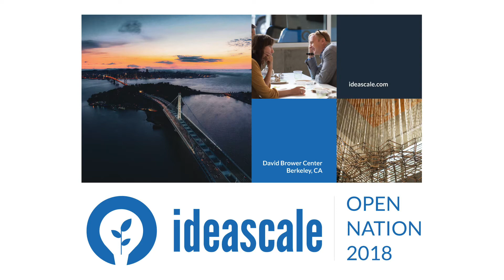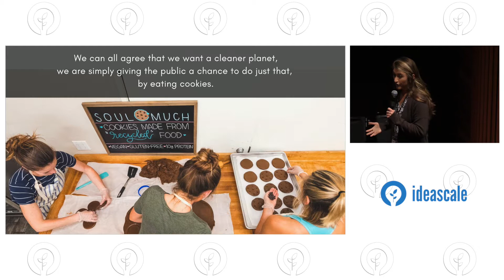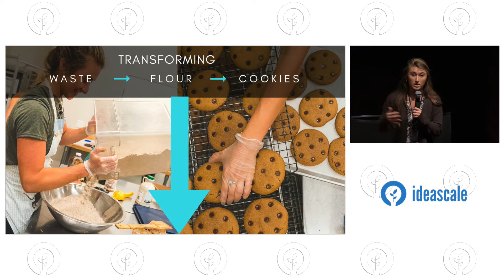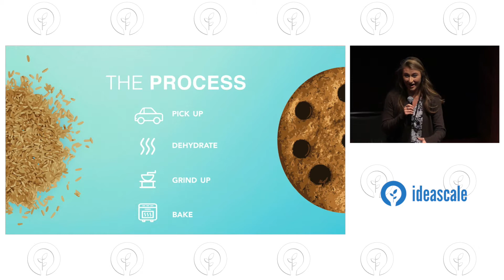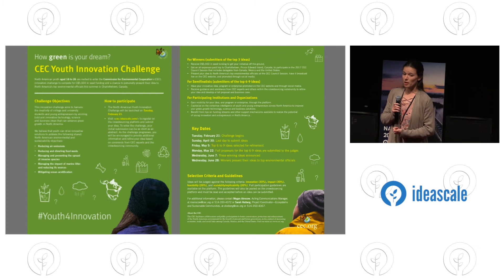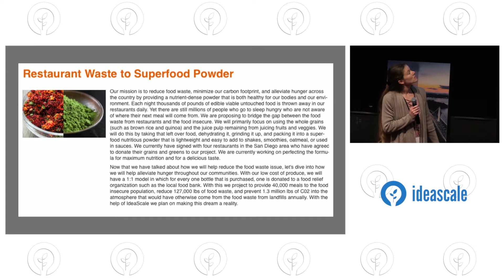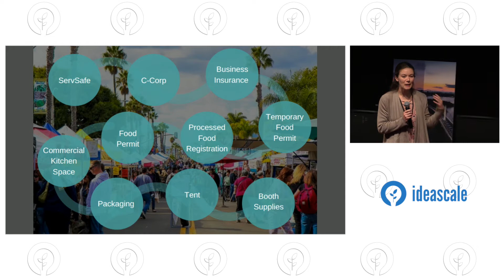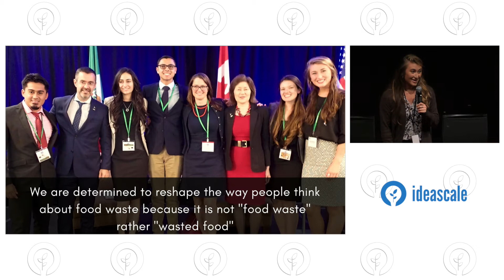From Participant to Start Up, SoulMuch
Learn from CEC YouthforInnovation Challenge Winners, SoulMUCH. Going from being a user in an IdeaScale competition to an international competition to launching your own start-up.